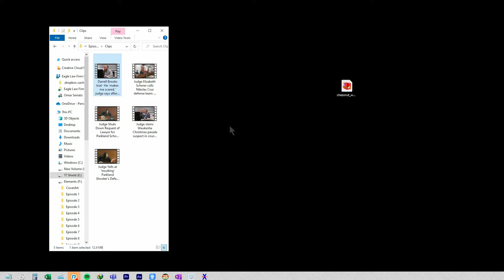The Tilted Lawyer Podcast - Episode 17: Conduct of Parkland Defense Attorneys Investigated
New Episodes of The Tilted Lawyer Podcast air every Friday. Send us your questions and comments for live discussion on the air.

This week Omar Serrato and Iliana Colon Rosa discuss the complaint brought against Judge Elizabeth Scherer, and the investigation into the conduct of one of the Parkland Defense Attorneys. We address listener comments and concerns regarding the conduct of both, and answer some off the top questions from our followers.